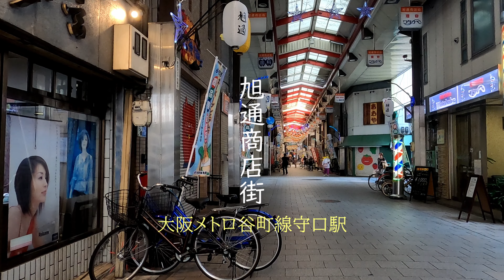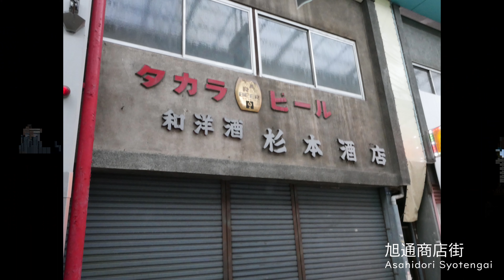[商店街の旅]守口駅 旭通商店街Japanese Market Asahi Market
守口駅前にある旭通商店街を散歩してきました。

-Gear-
-Photo-
Camera:Panasonic Lumix G85 (G80 / G81 / G8)
Lens:Leika H-ES12060 [LEICA DG VARIO-ELMARIT 12-60mm/F2.8-4.0 ASPH./POWER O.I.S.]

-Movie-
GoPro HERO8 Black
1080x1980 24fp